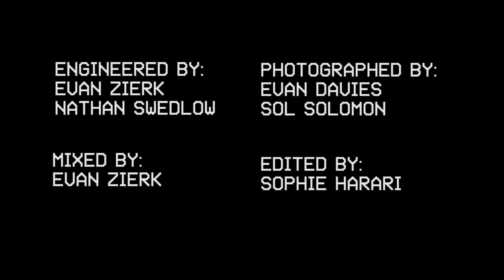WOBC-LFSB 117: Warehouse - Omission